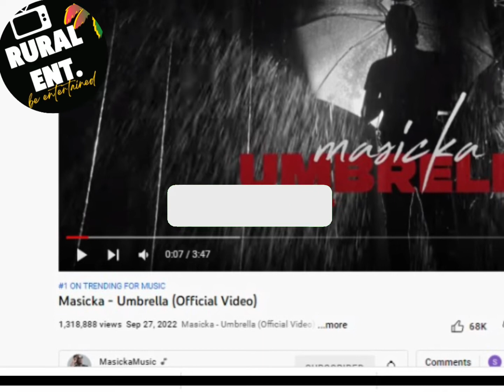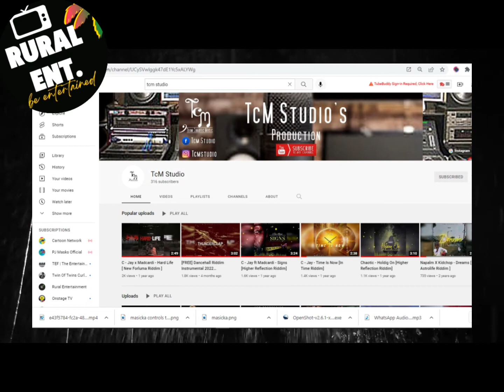Masicka Umbrella - Controls the weather || Man confronts prime minister || Woman mad at teacher